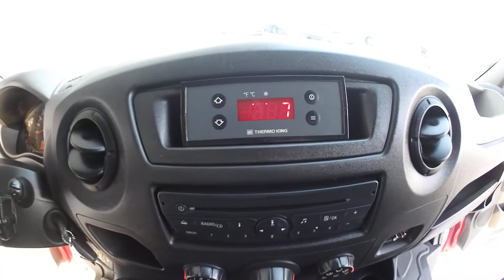Renault Master 2.3DCI/74kw L1H1 CHLAĎÁK - 396